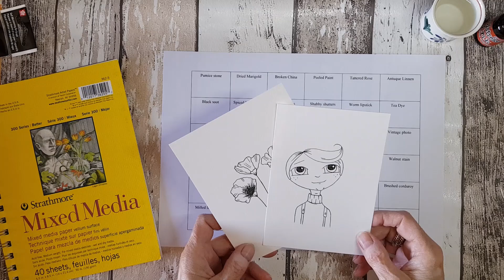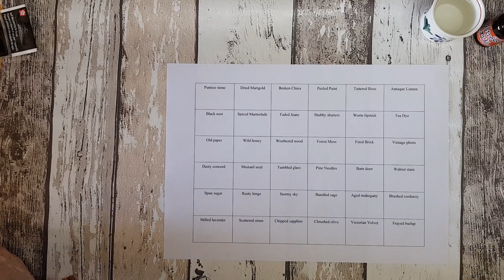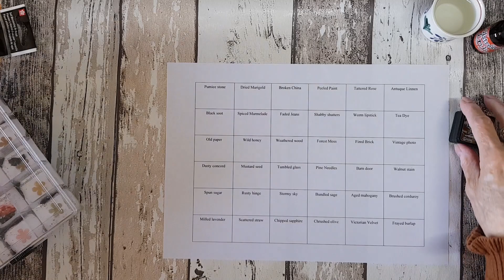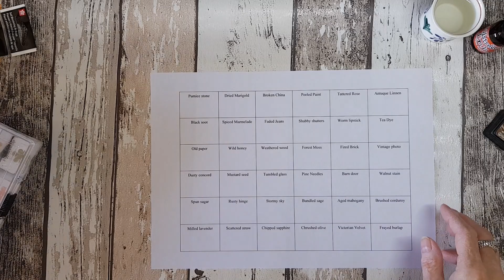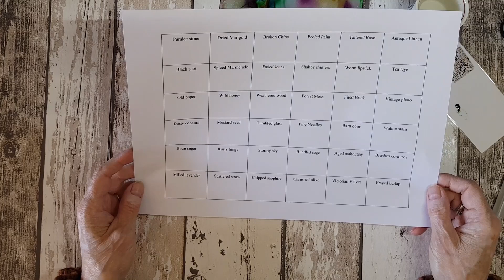Uitleg en inkleuren met Distress refills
In deze video leg ik uit hoe ik met Distress refills inkleur maar ik leg ook uit hoe je het kunt doen als je geen refills hebt. ook laat ik zien hoe ik het bakje heb gemaakt waar ik de druppels refills in heb zitten. Ik heb twee verschillende afbeeldingen ingekleurd in deze video.

Stempels die ik gebruikt heb zijn van Elizabeth Craft design de CS 182 Poppy dream en de CS 207 Cute winter couple.